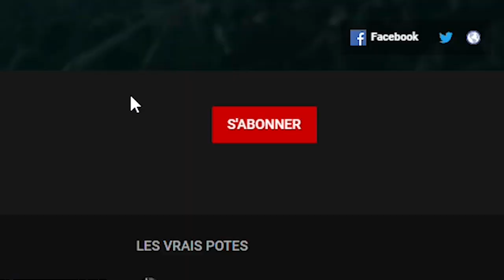COMMENT FAIRE DU SALE SUR TFT ?! ( SAY NO MORE !! ) - TFT 10.22 SET 4 - CHALLENGER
N'hésitez pas à partager la vidéo et laisser un pouce bleu si vous avez apprécié ce contenu !